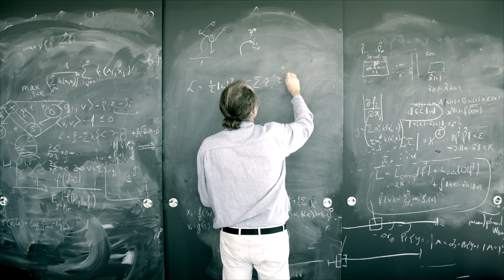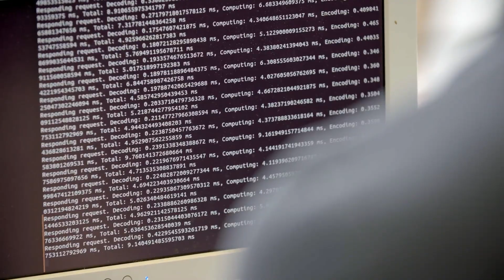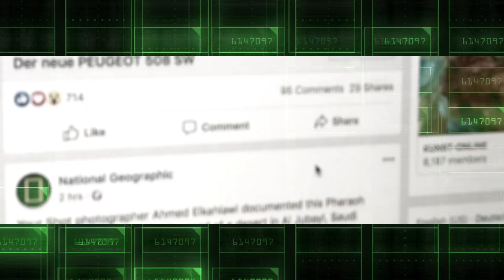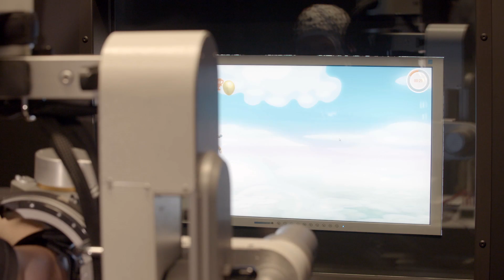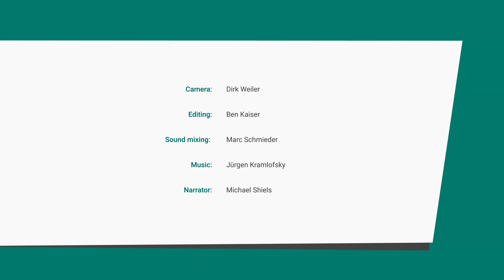Körber Prize 2019: Teaching robots how to learn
Bernhard Schölkopf, Director at the Max Planck Institute for Intelligent Systems in Tübingen, is honoured with the Körber Prize for European Science 2019. The Körber Foundation awards the prize to honour the computer scientist’s contributions to machine learning, which today supplies one of the most important methods of Artificial Intelligence (AI). The Körber Prize includes prize money of one million Euros.

Credit: Körber Foundation / Axel Wagner